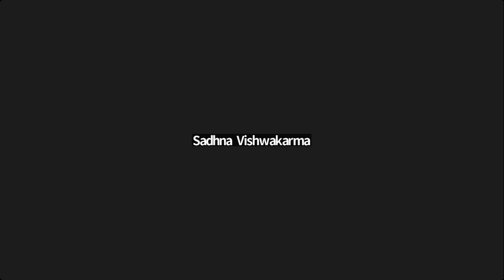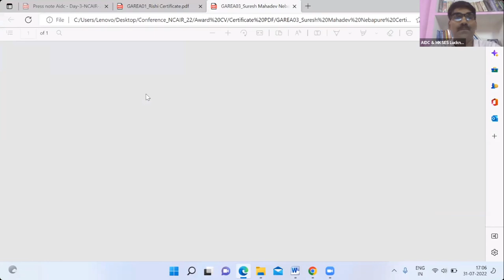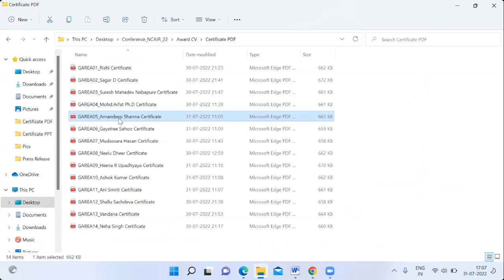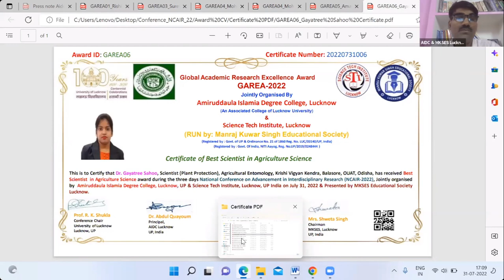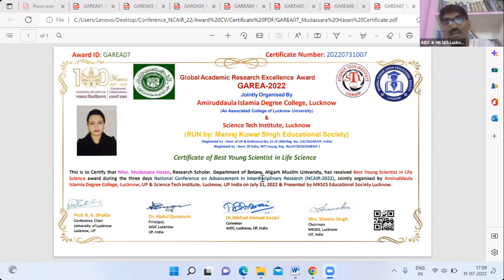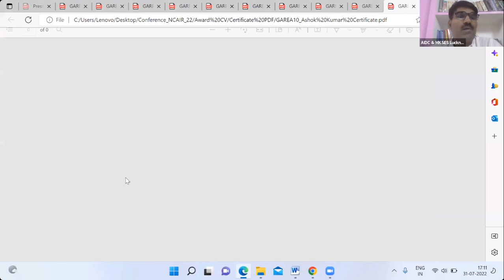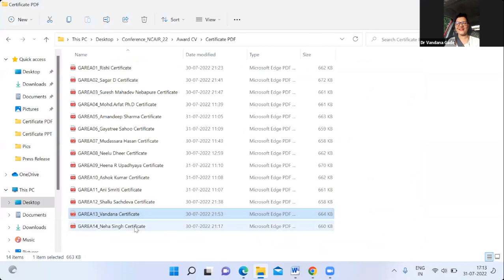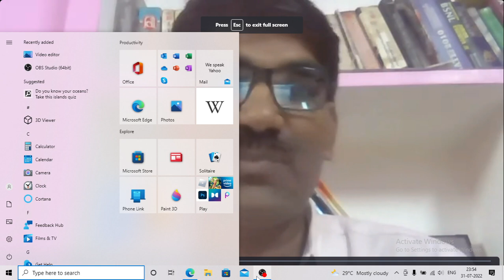Closing Ceremony-Award Ceremony 2022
Date : 31/07/2022

 "Amiruddaula Islamia Degree College, Lucknow, UP" and "Manraj Kunwar Singh Educational Society, Lucknow" operated by "Science-Tech Institute" today, July 31, a three-day conference "National Conference on advancement in Interdisciplinary Research" (NCAIR-2022) jointly  The event ended.  At the end of the program, Best Young Researcher, Best Faculty, Best Young Scientist, Best Young Faculty, Best Director, Best Researcher and Best Oral Presentation and Best Poster Presentation were awarded to the teacher and researcher.

 On this online platform Mrs. Shweta Singh (President, MK Yes Educational Society Lucknow, UP), Lucknow University Prof.  R.  K Shukla, Dr. Sushil Kumar Singh (Science Tech Institute, MKSES Educational Society Lucknow), Dr. Abdul Quayoum ((Principal, Amiruddaula Islamia Degree College, Lucknow, UP) and Dr. Dilshad Ahmed Ansari (Amiruddaula Islamia Degree College, Lucknow, UP)  ) Dr. Nishant Kumar (MUIT, Lucknow) and Dr. D.K. Yadav (National Institute of Health and Family Welfare, Ministry of Health, New Delhi), Dr. Neha Singh Senior Scientist Virology Lab, Jawaharlal Medical College, Raipur, all these people were present.